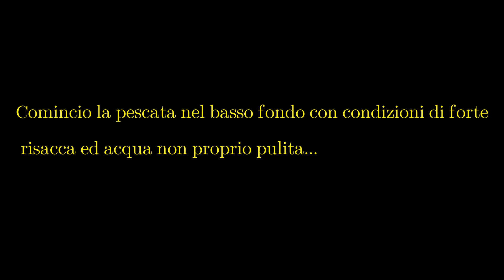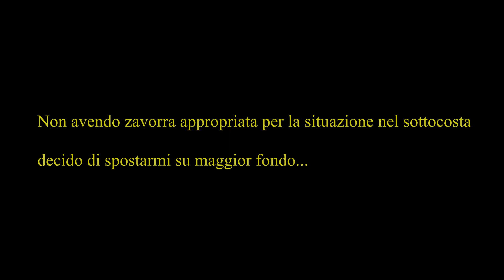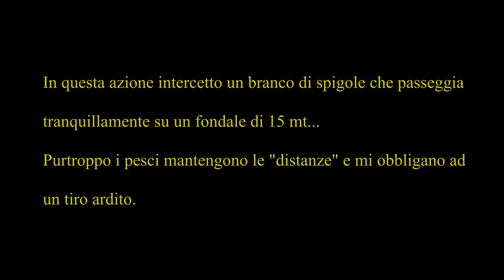Pesca sub : ✴ ZONA BIANCA! 🏁(Sud Sardegna)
...ultima pescata del mese di Febbraio, prima dell'agognata zona Bianca per la regione Sardegna.
Bianca come il colore che contraddistingue l'acqua del mare in questo periodo di continue perturbazioni.
 Periodo notoriamente avaro di catture, ma dal quale trarre comunque spunti per migliorare la conoscenza del mare.
Temperatura dell'acqua in superficie : 12,5°
Temperatura dell'acqua a 20 mt. : 11,5°
Muta : Sporasub J60 6,5mm. Salvimar 5,5mm.
Febbraio 2021.
Sardegna meridionale.
Abila Sarduspater.